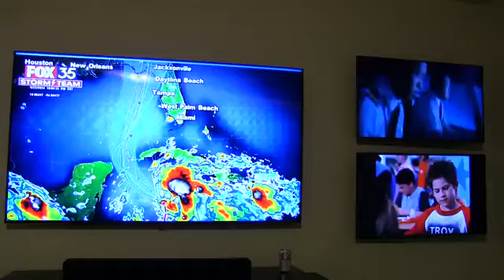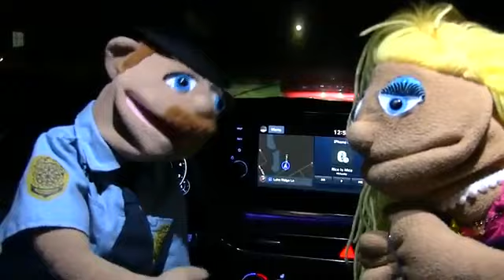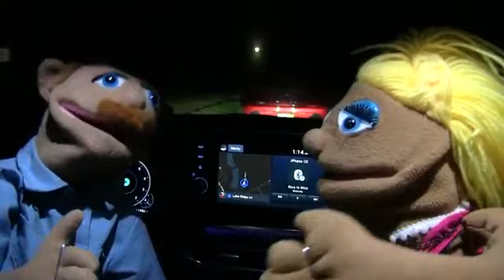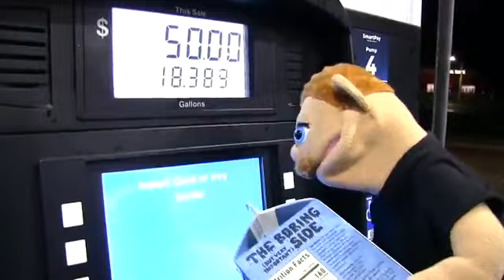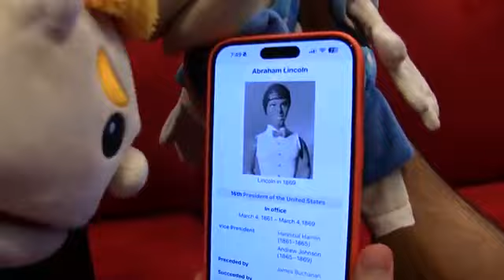SML Movie- Spin The Bottle!